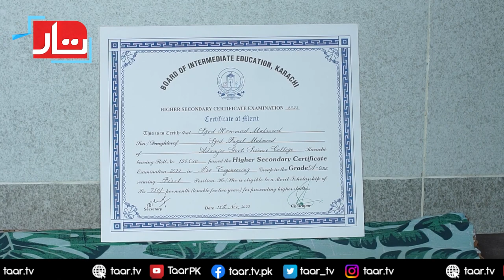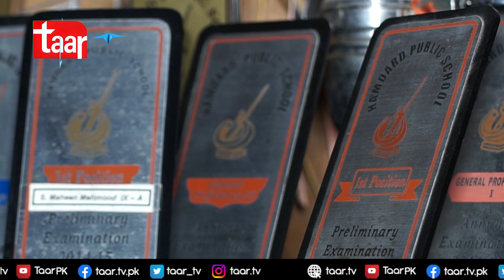Hammad Mehmood | Secured 1st Position in Karachi Intermediate Exams | Boys beat girls to clinch top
The Board of Intermediate Education Karachi (BIEK) announced result of annual examination 2022 of Higher Secondary School Certificate (HSSC) Part II Pre-Engineering group. Controller of Examination, BIEK Anwar Aleem Khanzada informed  Syed Hammad Mehmood of Adamji Government Science College secured first position, Muhammad Aqib Memon of Comex College and Aisha Najeeb of Bahria College Karsaz shared the second position while Usman Faizyab Khan of Government Degree Science and Commerce College Malir Cantonment stood at third position. Anwar said that 1,875 students passed the intermediate examination in A-One grade, 2322 in A grade, 2914 in B grade, 3844 in C grade, 2960 in D grade and 219 in E grade.